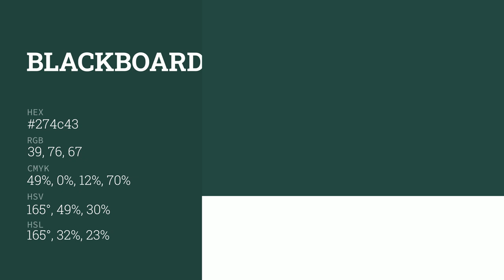Blackboard Green color 274c43 hex color - Green color - Warm color 274c43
What color is Blackboard Green ? 274c43 hex color - Green color - Warm color 274c43

Hex 274c43 Color Code is also known as Blackboard Green color.